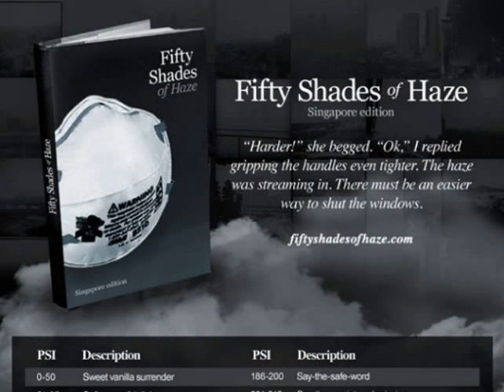9gag facebook singapore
1 million kosmetics 9gag facebook singapore